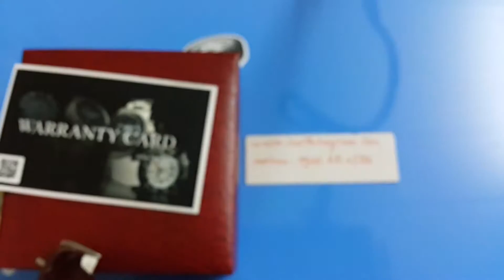[Donghohieu.info - 0912.68.1586] Đồng hồ Ms64 A LANGE & SHONE sang và đẳng cấp